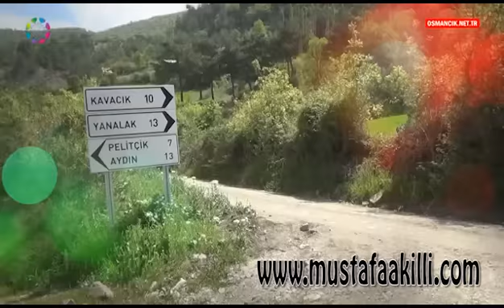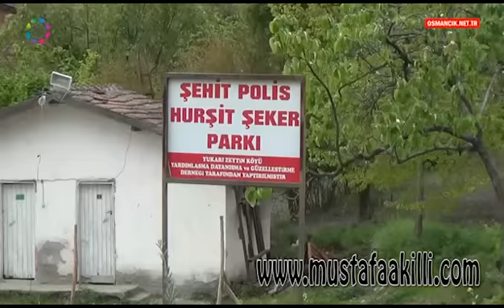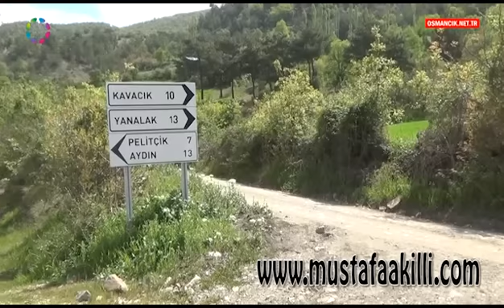Yukarı Zeytin Köyü Tanıtım Filmi 2015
Köyümüzün tanıtımı ve Güzellikleri